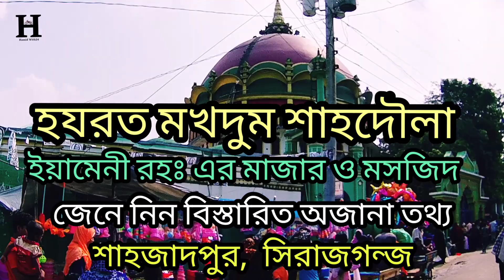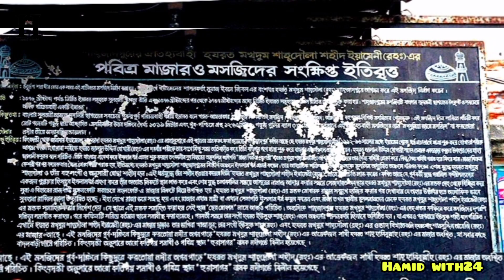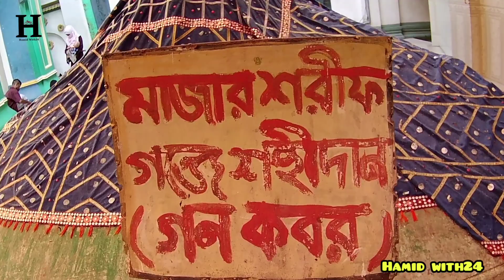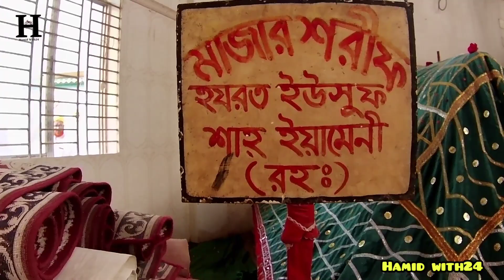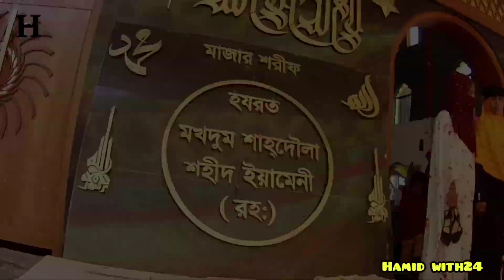হযরত মখদুম শাহদৌলার মসজিদ ও মাজার || Shah Mokhdum Documentary || Shrine || Saint || Sirajgonj.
মখদুম শাহদৌলা শহীদ ছিলেন দ্বাদশ শতকের শেষের দিকে একজন আউলিয়া-দরবেশ।[১] বাংলাদেশের সিরাজগঞ্জ জেলার শাহজাদপুরে পুরানো শাহী মসজিদের পাশের কবরস্থানে তিনি শায়িত আছেন।

মখদুম শাহ সাহাবী মুয়াজ বিন জাবালের বংশধর এবং ইয়েমেনের তৎকালীন রাজার দ্বিতীয় পুুুত্র ছিলেন।
হযরত মখদুম শাহ দৌলা শহীদ ইয়ামেনী (রহঃ) এর মাজার শরীফ
হযরত শাহ শামসুদ্দিন তাব্রিজ (রহঃ) এবং হযরত মখদুম শাহ দৌলা শহীদ ইয়ামেনী (রহঃ) এর মাজার শরীফ

তিনি ১১৯২-৯৬ সালের মধ্যে ইয়েমেন থেকে ধর্মপ্রচারার্থে যাত্রা শুরু করে বোখারা শহরে আগমন করেন। বোখারা শহরে হযরত জালাল উদ্দিন বোখারী এর দরবার শরীফে কিছু সময় অতিবাহিত করে তিনি বাংলার পথে যাত্রা শুরু করে বাংলার শাহজাদপুর অঞ্চলে আসেন।

তিনি বাংলায় প্রবেশ করে ইসলাম প্রচার শুরু করলে তৎকালীন সুবা বিহারের অমুসলিম অধিপতি "রাজা বিক্রম কেশরী" হযরত মখদুম শাহদৌলার আগমনে রাগান্বিত হয়ে তার সৈন্যবাহিনী প্রেরণ করেন। কিন্তু সৈন্যবাহিনী পরাজিত হয়ে ফিরে যায়। রাজা বিক্রম কেশরী বেশ কয়েকবার সৈন্য প্রেরণ করে পরাজিত হয়, ইতিমধ্যে হযরত মখদুম শাহদৌলা শাহজাদপুরের পার্শ্ববর্তী অঞ্চলে ইসলাম ধর্ম প্রচার করেন।

তার আধ্যাত্মিক শক্তি দ্বারা এই অঞ্চলকে মুসলিম অধ্যুষিত অঞ্চলে পরিণত করেন। শেষ যুদ্ধে হযরত মখদুম শাহদৌলা এবং তার বহু সঙ্গী ও অনুসারী যোদ্ধা শহীদ হন, এই ধর্ম যুদ্ধে তার শহীদ হবার কারণে তিনি হযরত মখদুম শাহদৌলা শহীদ ইয়ামেনী নামে পরিচিত লাভ করেন। তার পীর মুর্শিদ হলেন ওস্তাদ শাহ শামসুদ্দিন তাবরেজি [যিনি বিখ্যাত মসনবী শরীফের লেখক জালালুদ্দিন রুমিরও পীর মুর্শিদ ছিলেন] তার মাজার শরীফ মখদুম শাহের মাজারের একই আঙ্গিনাতেই অবস্থিত।

মখদুম শাহের মৃত্যুর পর তার অনুচররা ইসলাম প্রচার অব্যাহত রাখেন। উত্তরসূরী ইউসুফ শাহ ,শাহ হাবিবুল্লাহ ,শাহ বদর এর প্রচেষ্টায় দিন দিন ইসলাম ব্যাপকভাবে বিস্তার করে।